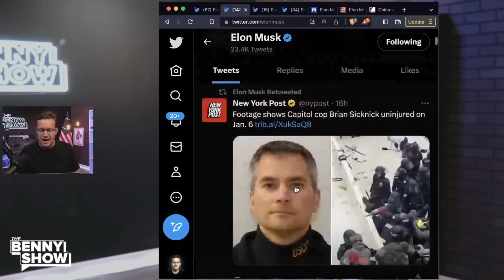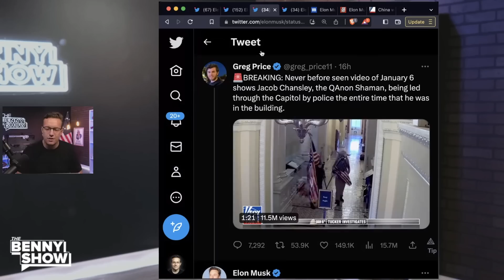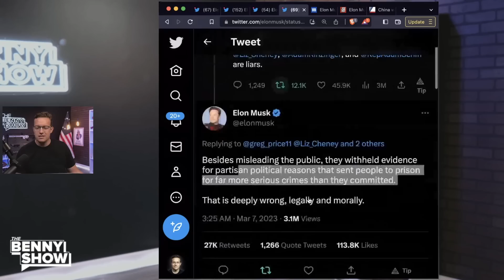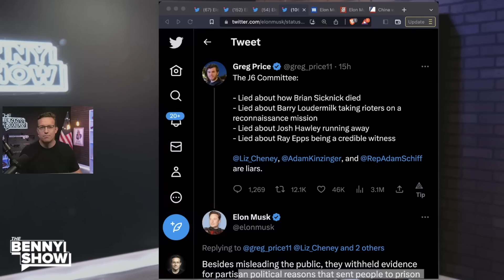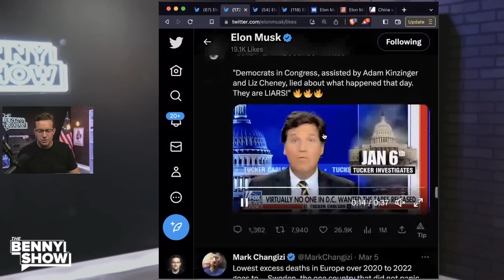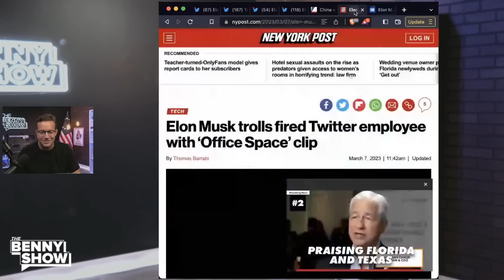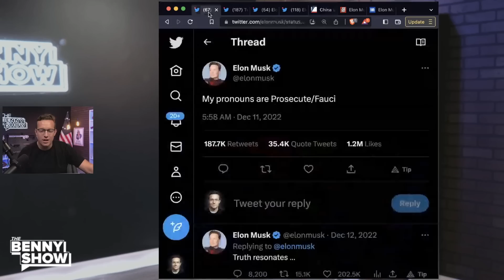Elon Musk Publicly TORCHES Democrats For January 6 LIES | "The Public was Misled"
Elon Musk Goes BASED on Tucker's J6 Bombshell saying the Government LIED to America